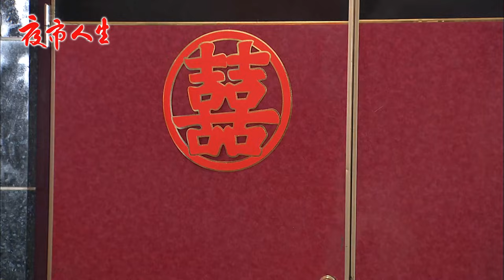夜市人生 EP417